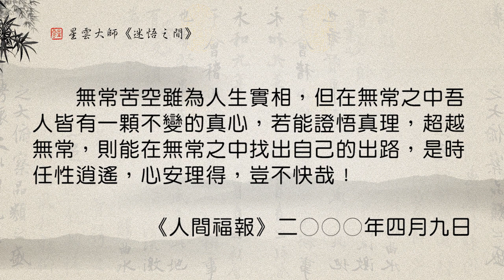11無常的可貴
4月15日「迷悟講談」心得分享：
題目：無常的可貴
截稿：4月17日（五）下午二點前
公布：4月18日（六）

邀請您閱讀聆聽後，分享從大師的文章中，您在生活中的受用心得100-150字心得。
2.心得由法師代讀，於YouTube分享大眾。
3.截稿後，仍可於香港佛光道場臉書回應心得。

無常的可貴──星雲大師《迷悟之間》
　　人是宗教的動物，人生只要有生死問題，就一定要信仰宗教。世界上各個宗教皆有其教義主張，「無常」是佛教的真理之一，然而一般人因為不解無常的真義，因而心生排拒，甚至感到害怕。

　　其實無常很好，因為無常，才有希望；因為無常，才有未來，所謂「無常苦空，無常樂有」，假如世間一切都是定型的，沒有變化，沒有生滅，老的永遠都是老的，小的永遠都是小的，不知道你感受如何？所以無常變化就很可貴。

　　當然，無常可以變好，無常也可以變壞，但是變好變壞，都是有原因的。

　　無常，讓人會珍惜生命；無常，讓人會珍惜擁有；無常，讓人會珍惜因緣；無常，讓人會珍惜關係。

　　看到一朵鮮花衰殘凋謝，興起了無常的感受；看到一粒種子展現生命力，茁壯成長，不禁感受到無常的可貴。

　　愚癡，因為勤讀而能變成聰明；貧窮，因為奮鬥而能增加財富，這都是無常的可貴之處。

　　上古時代，帝王專制，人民毫無自由，假如不是無常，而是一成不變，那裡有今日的民主政治；過去石器時代，民智未開，人民茹毛飲血，如果不是無常，而是一成不變，現在不是仍然停留在文化未啟的蠻荒時代嗎？

　　因為無常，因此有錢有勢的人也不必太過得意，因為世事無常，財富為五家所共有，名位更是朝夕萬變，甚至身體健康也都是生滅無常，如少水魚，不值得太過貪執，反而要以無常為戒，應該做的事，要及早成辦。

　　無常是宇宙中最自然不過的現象，因此古來多少文人雅士莫不為文作賦感悟無常。例如誦讀《瑜珈燄口》中的「將軍戰馬今何在，野草閑花滿地愁」，不禁令人生起了無常之感；朗誦荊軻的「風蕭蕭兮易水寒，壯士一去兮不復還」，不禁令人生起悲壯犧牲的雄心。

　　無常苦空雖為人生實相，但在無常之中吾人皆有一顆不變的真心，若能證悟真理，超越無常，則能在無常之中找出自己的出路，是時任性逍遙，心安理得，豈不快哉！